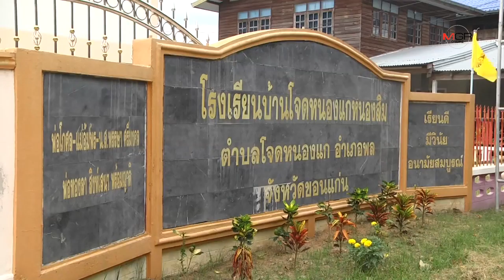เรียกสอบครูโพสต์ให้เด็กดื่มปัสสาวะ เจ้าตัวปฏิเสธเป็นแค่น้ำสมุนไพร